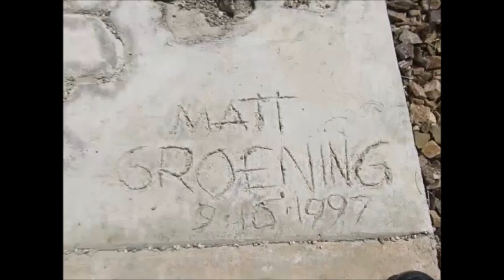The Simpsons House in Real Life Las Vegas Nevada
hi everybody today i bring to you guys the SIMPSONS HOUSE
in real life located in las vegas nevada
hope you guys like this video drop a comment and subscribe to my channelis the most commonly used fictional street address in Springfield of the Simpson family home in the animated sitcom, The Simpsons and in the feature film The Simpsons Movie. In the series, the house is owned by Homer and Marge Simpson, who live with their three children Bart, Lisa and Maggie. The street name is a reference to The Evergreen State College in Olympia, Washington, creator Matt Groening's alma mater.

To the left of the Simpsons' house (as seen from the street) is Ned Flanders' house, The house on the right has been occupied by numerous owners, including Ruth and Laura Powers, Sideshow Bob, and the extended Flanders family (Ted Flanders and his daughters Connie and Bonnie).

In 1997, a real-life replica of the house was constructed
and given away as the grand prize in a contest
The Simpsons house is a light pink (later in the series, the house becomes light brown) two-story detached house with an attached garage, basement, and loft. A suburban tract house,[3] the building is at least 50 feet (15 m) wide.[4] The arched front door leads directly into the foyer where an arch to the left leads to the sitting room, and one to the right leads into the dining room. There is also a small cupboard and stairs to the second floor. The sitting room and the dining room both feature bay windows. At the back of the house is the living room and the kitchen. Towards the house's rear are stairs to the basement, which are replaced by a closet in some episodes. Though rarely seen, there is also a hallway off the kitchen leading to a recreation room.[5]. In "Large Marge" a back door with a cat flap is shown instead of the corridor and in some episodes such as "Treehouse of Horror V" it leads to the basement.

The second story of the house features the bedrooms, including Marge and Homer's bedroom (with an ensuite bathroom), Bart's bedroom, Lisa's bedroom, and Maggie's bedroom. There is also a bathroom. On the landing, there is a hatch that leads to the attic. The episode "Lisa's Wedding", set fifteen years in the future, shows a wooden addition to the second floor, built (rather poorly) by Homer, which functions as a guest bedroom, but Homer warns Lisa and her fiancé that, "If the building inspector asks, it's not a room. It's a window box".

The backyard of the house is surrounded by a wooden picket fence and a low box hedge. It features a patio and Bart's treehouse, from which The Simpsons annual "Treehouse of Horror" Halloween specials take their name. Occasionally, there is a hammock tied to two trees near the fence that borders Ned Flanders's backyard.